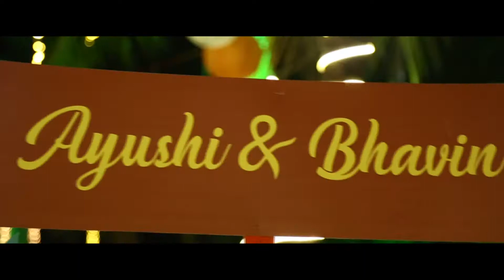Wedding Teaser | 2018| Photo Phactory